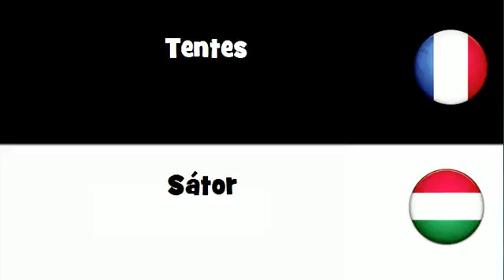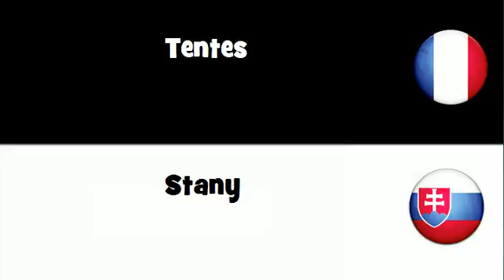Traduction en 20 langues # Tentes